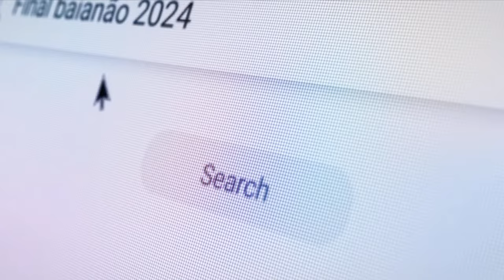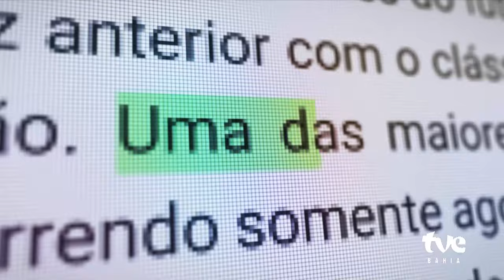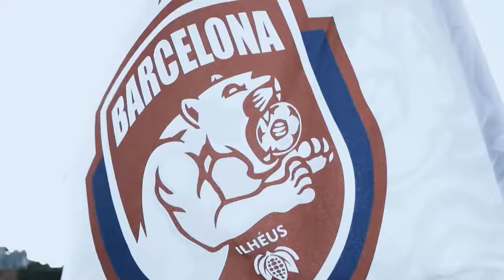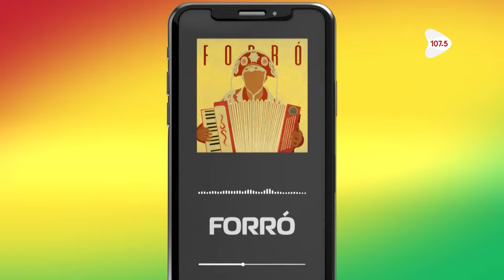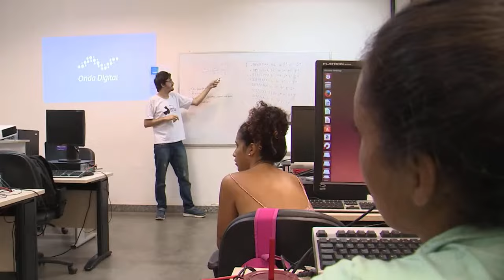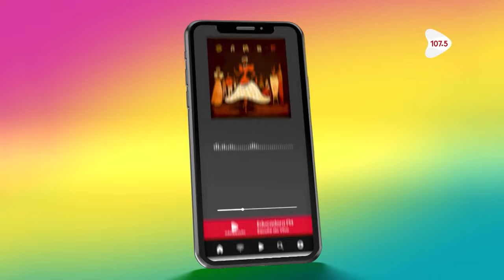VITÓRIA 3 x 2 BAHIA | FINAL IDA | PARTIDA COMPLETA | BaianãoNaTVE - 31/03/2024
É CLÁSSICO! É RIVALIDADE! É BA-VI NA FINAL DO BAIANÃO! 😎🏆

E você confere ao vivo a transmissão exclusiva das partidas de ida e volta com uma hora de pré-jogo, narração e comentários direto do estádio para sentir a vibração da torcida como se estivesse dentro do Barradão e da Arena Fonte Nova. Além disso, cobertura completa após as partidas, com análises, entrevistas e a coletiva dos técnicos do Bahia e do Vitória.

Prepare a sua camisa e torça pelo seu time nos dias 31 de março e 7 de abril, a partir das 15:00, na TVE, no YouTube, e para o Brasil inteiro na TV Brasil! É o futebol baiano para o mundo! Vai ser pura emoção!

A narração é de Rainan Peralva, comentários de Rodrigo Araújo e reportagem de Juliana Lisboa e Costta Filho.

O nosso encontro é às 15:00 (pré-jogo), a bola rola às 16:00 no Barradão. ⚽

▶ Assista AO VIVO na TV e no Youtube.

Publicamos vídeos novos todos os dias da semana retratando a pluralidade do povo baiano.